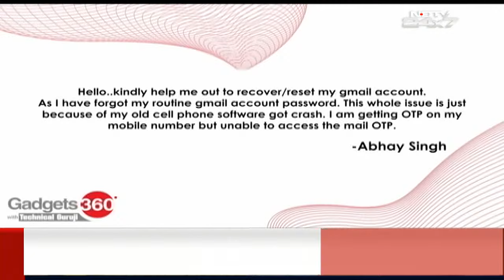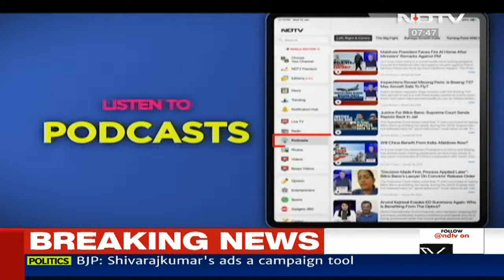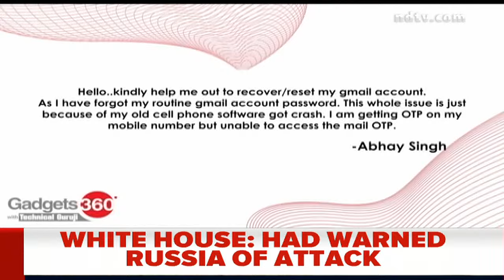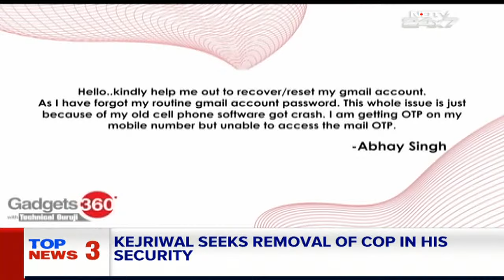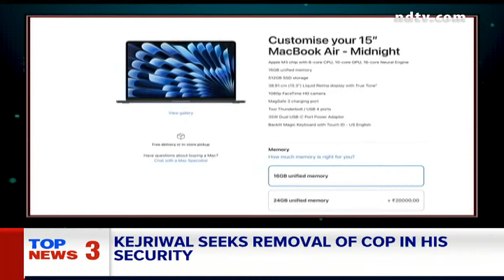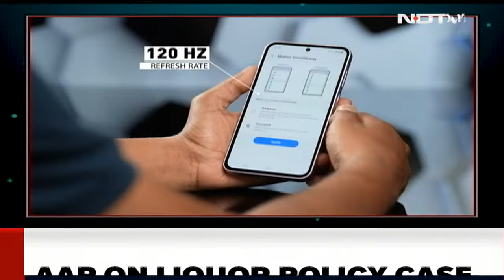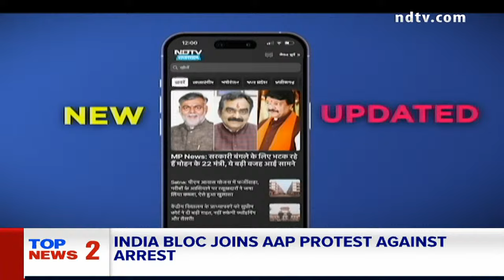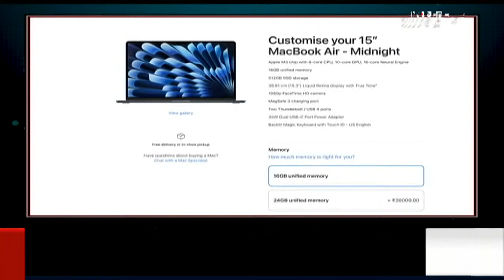Moscow Attack | 60 Dead After Gunmen Open Fire, Throw Bombs At Concert Hall Near Moscow | NDTV LIVE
Moscow Attack | More than 60 people were killed in the attack by gunmen on a Moscow concert hall, the Investigative Committee said Saturday, raising an earlier toll of 40, according to Russian news agencies. "The bodies of the deceased are currently being examined. It is provisionally established that more than 60 people died in the terrorist attack. Unfortunately, the number of victims could rise," said the Investigative Committee.